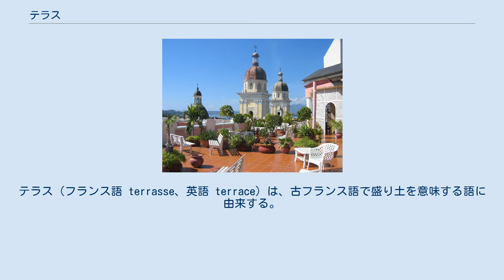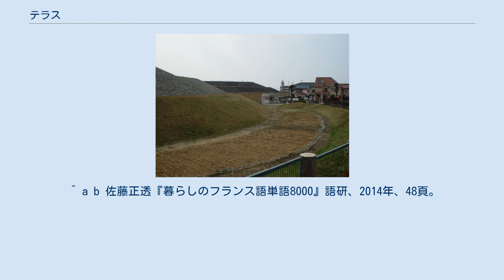テラス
テラス（フランス語 terrasse、英語 terrace）は、古フランス語で盛り土を意味する語に由来する。
 五色塚古墳のテラス 河岸段丘、棚田、段々畑など、階段状の地形を、人工・天然を問わずテラスと呼ぶ。
 日本では特に、古墳など古代の遺構のものを言う。
 サンティアーゴ・デ・クーバのテラス 建物のテラスは、家屋の母屋から突き出した部分のこと。
 さまざまな形態のものがあるが、基本的に1階に作られ、「テラス = 盛り土」という原義のとおり、本来の地面よりはやや高くなっている。
屋内とは窓や扉などで繋がっている。
周囲を枠や柵で囲まれているものもある。
屋根はあるものもないものもある。
カフェなどの屋外テーブル席をテラス席という。
フランスなどのカフェでは同一の物を注文してもカウンター席、屋内のテーブル席、屋外のテラス席で料金が異なる場合がある。
 2階以上に作られたものはバルコニーやベランダと呼ぶ。
 屋上の広場をテラスと呼ぶこともある。
 建築・都市計画では、同じ形の住宅が側壁を共有して連続している集合住宅のことをテラスという。
同様の商店街もテラスということがある。
住宅の場合はテラスハウス (terrace(d) house、集合住宅全体は複数形でterrace(d) houses) という。
 元は、テラス状地形の斜面に沿って建てられたものをこう呼んだため、この名がある。
 集合住宅や商店街の名前に「～テラス」がよく使われる。
 ^ a b 佐藤正透『暮らしのフランス語単語8000』語研、2014年、48頁。